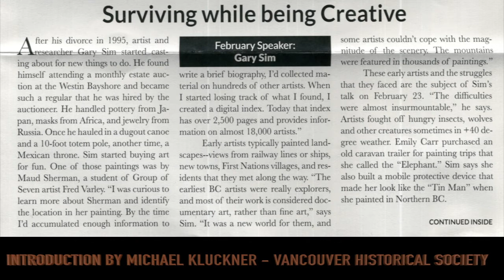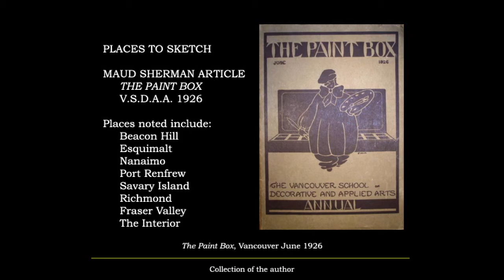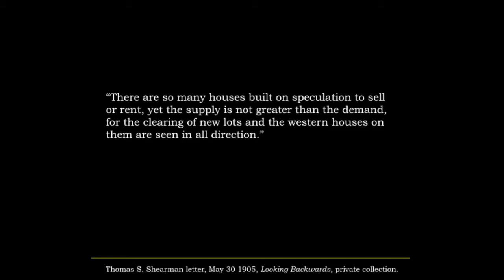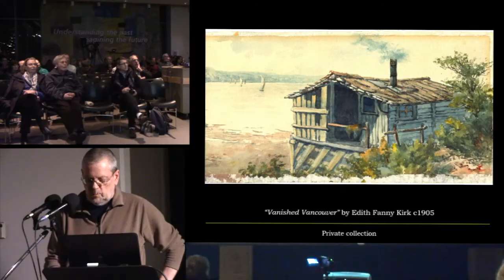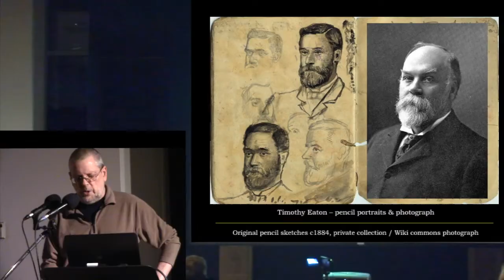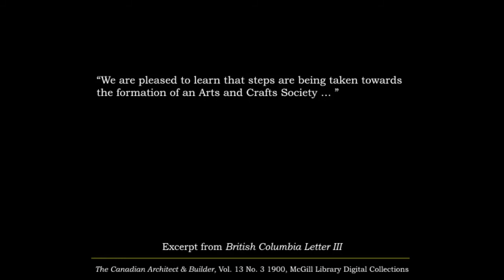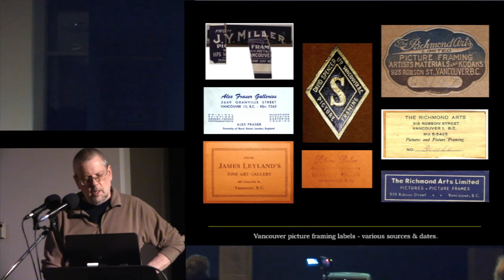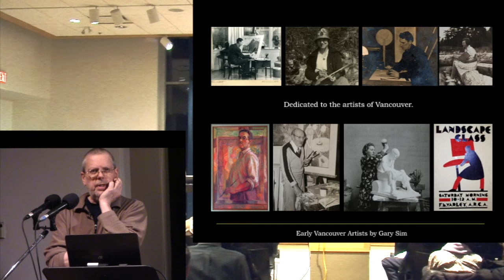EARLY VANCOUVER ARTISTS- GARY SIM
GARY SIM
EARLY VANCOUVER ARTISTS
Vancouver Historical Society - February 23, 2017

Gary Sim began his study of early Vancouver artists 20 years ago when he discovered the works of Maud  Rees Sherman. His research turned up hundreds of artists, most of whom had been forgotten, who exhibited in obscure galleries and shops to try to sell their work in what was little more than a frontier town. Some were trained professionals working in oils on large canvases, others were architects who painted or drew when time was available, but many more were hobbyists with a little talent. A few, such as Fred Varley and Emily Carr, eventually attained recognition and a place in the artistic pantheon. Gary Sim's own life, as an architectural technologist with a creative urge expressed in a wide variety of media, especially printmaking, parallels the efforts of the early artists who "struggled to survive while being creative.”